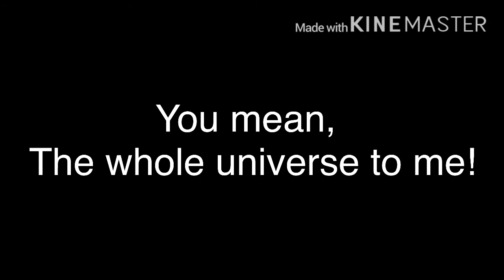I asked her to be my wife and she said.. | Gacha Life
Luv you bby 🥺 💕❤️💞